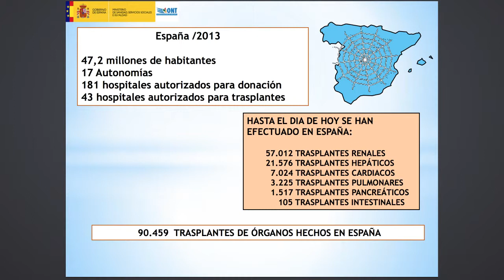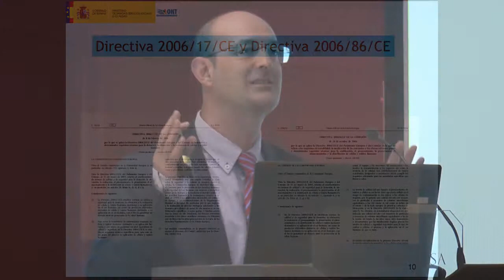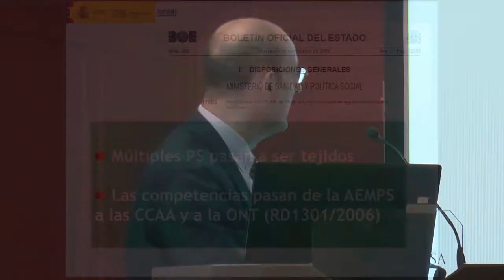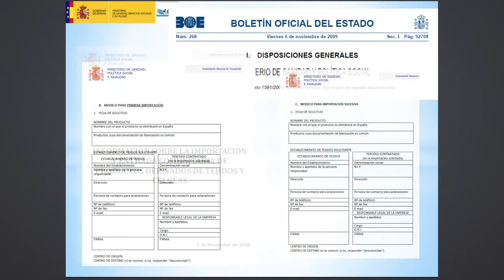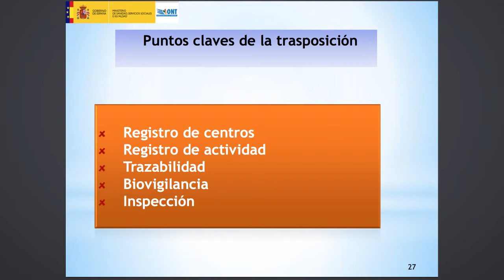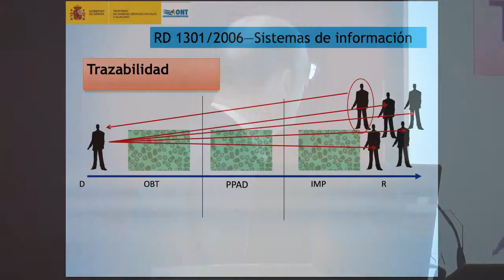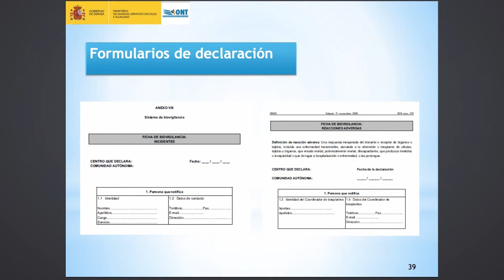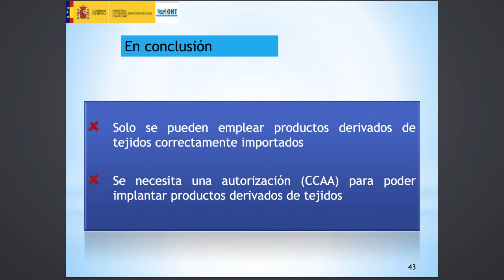Aloinjertos y P.R.P. en la cavidad oral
Gregorio Garrido Cantarero es jefe de servicio en la Organización Nacional de transplantes